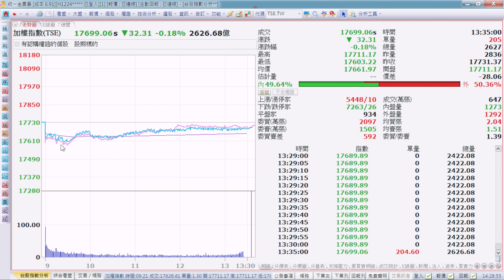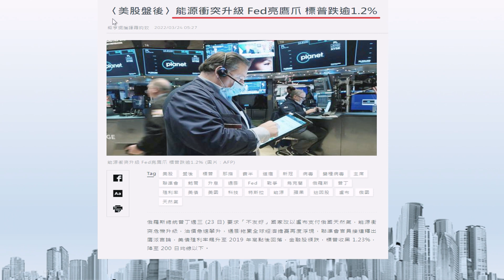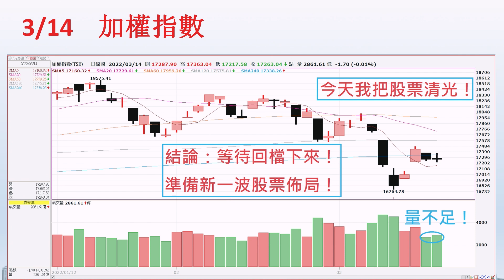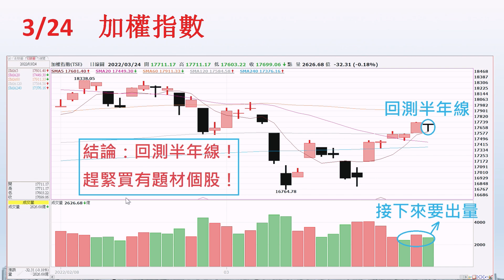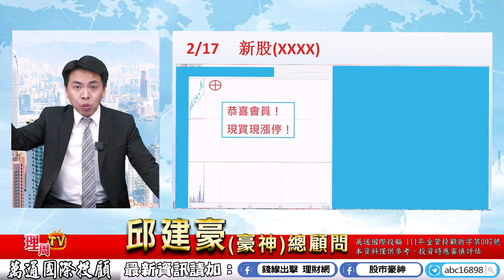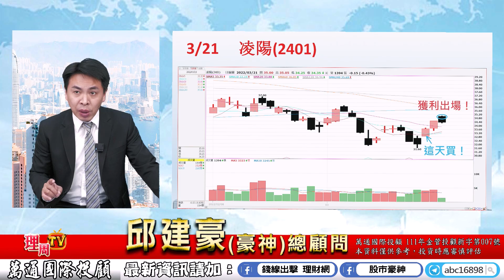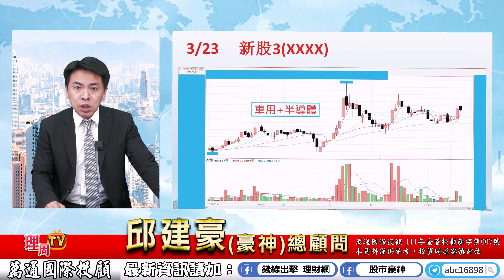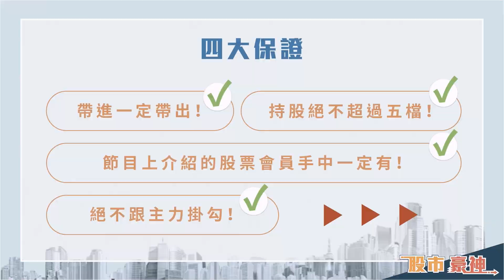理周TV-20220324盤後-邱建豪 股市豪神／大箱型區間整理！個股表現為主！聯詠、新唐、陽明台積電、聯詠、新唐、友達、群創、彩晶、長榮、陽明、萬海、奇鋐、凌陽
臉書粉絲團：股市豪神
更多萬通國際分析師邱建豪的精彩分析：